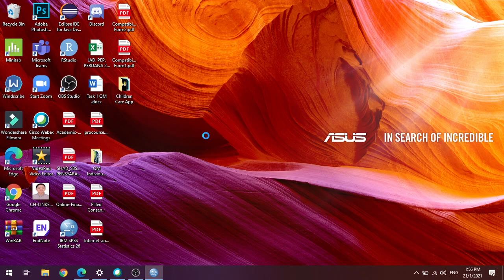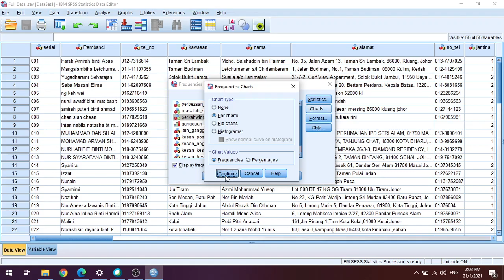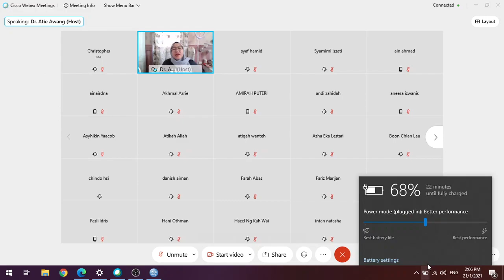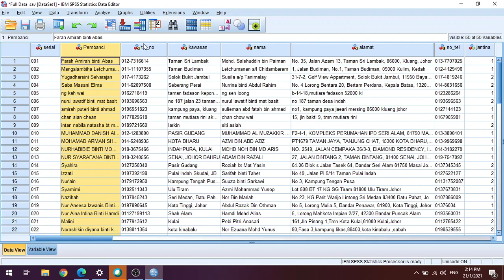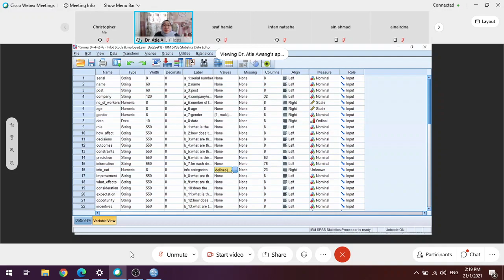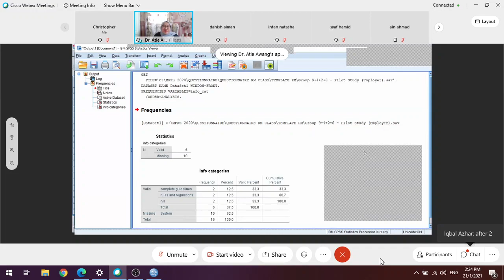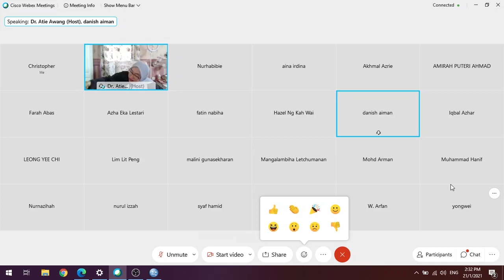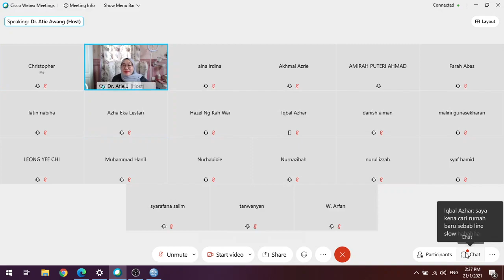SBSD 3073: Seventeenth Class (Final)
Date Recorded: 21 January 2021
Course Subject: Technology Entrepreneurship
Discussion Topics: SPSS, Final Exam Topics, etc.